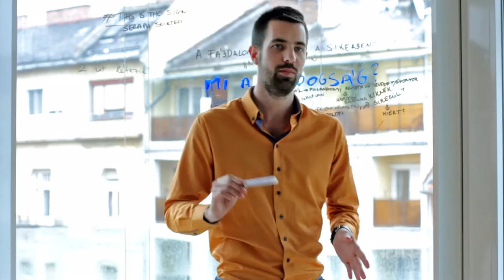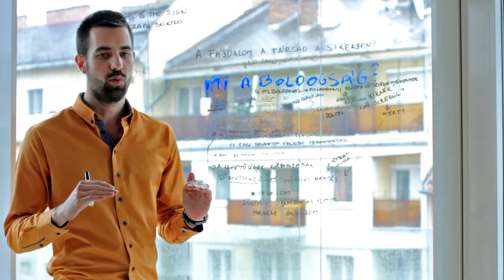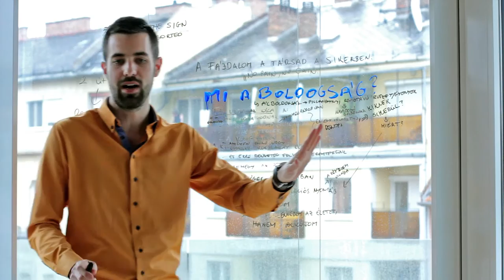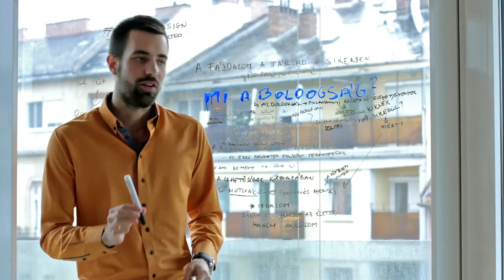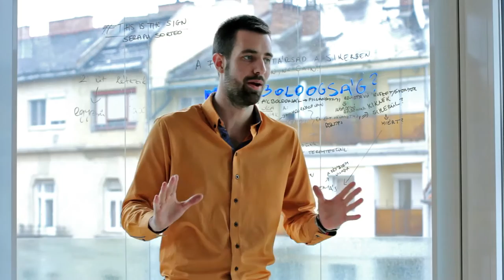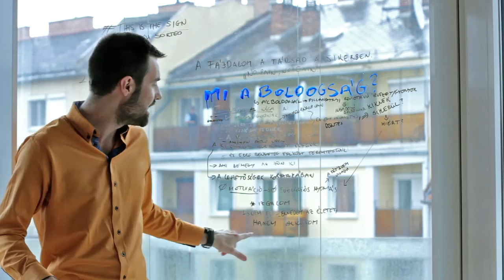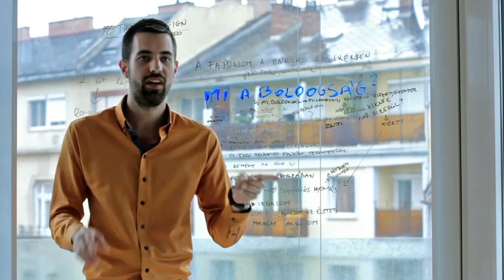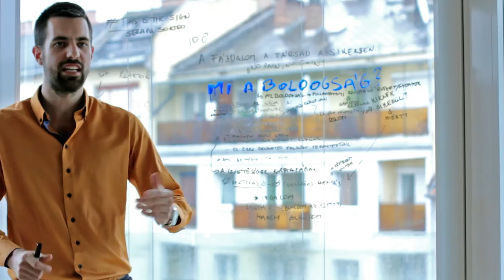Mi a boldogság?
Mindenki bedől a hamis boldogságnak.
De a probléma, hogy a legtöbben nem is szabadulnak meg tőle.

A megoldást még sem feszegetik túl sokan, vagy a szembesítést.
Fájdalmas felismerés? Vagy inkább felszabadító tudás?

Amely megadhatja a lépcsőzetes fejlődést ahhoz, hogy a boldogságunk ne legyen annyira ingadozó?

Az előadó, Szerencsés Szabolcs, egy teljesen új nézőpontból vizsgálja a közhelynek tűnő kérdést.

Szabolcs egy fiatal vállalkozó. Gimnazista kora óta éhezik a valós igazságra, arra amit félnek kimondani az emberek. Közhelyfóbiás, és megoldás centrikus, energikus előadó. Célja az emberi helytelen gondolkozásmód összetörése. Új eszmék átadása, amely hamis ígéretek nélkül segíthet a célba érésedhez.

What is happiness?- promotional video.

Happiness was not defined at school.
We are not trying to find an answer to that question in our daily conversations either.
Nor we are trying to find the equation.
Are we afraid to know real happiness?
And what kind of a paradigm you need to achieve it?
Do we allow momentary pleasures to blind us?

Lecturer: Szabolcs Szerencses

Szabolcs is a young entrepreneur. Since his higschool years, he has been hungry for learning about the truth that people are afraid to tell. He is a "cliché-phobic", energetic lecturer, focusing on real solutions. His goal is to break the wrong mentality of people. To convey new ideas, that can help you to reach your goals without false promises.